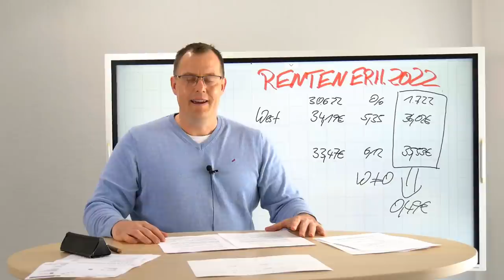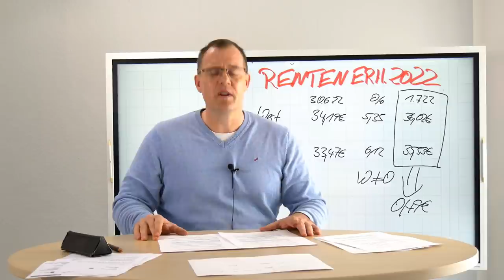Rentenerhöhung 2022 - Welche Rentner keine Erhöhung bekommen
Renten­erhöhung 2022: Welche Renten erhöhen sich nicht
Die Rentenerhöhung 2022 wurde am 22.März 2022 bekanntgegeben. Zum 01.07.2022 steigen die Rentenwerte in Ost und West. Im Osten von 33,47€ auf 35,52€ und im Westen von 34,19€ auf 36,02€. Oder um 6,12% und um 5,35 Prozent! Die Ankündigung war überraschend, weil niemand mit dieser Anpassung der Höhe nach gerechnet hat!
Doch es gibt auch Renten, die von der Erhöhung ausgespart sind...